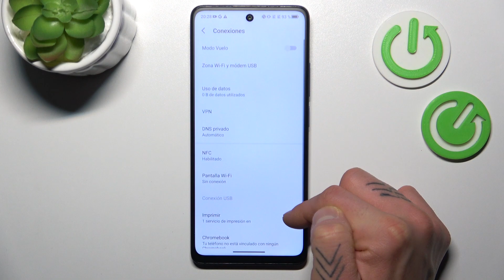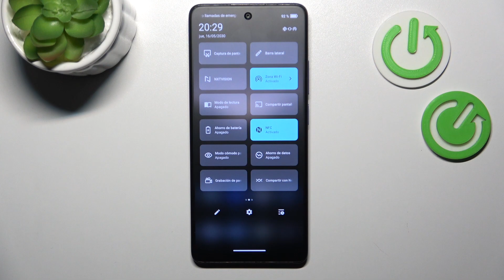Cómo compartir Internet desde TCL 40 NXTPAPER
Aprenderás a utilizar la función de "Compartir Internet" para proporcionar acceso a la red a otros dispositivos. Descubre dónde encontrar las opciones para activar y personalizar la función de Compartir Internet en tu TCL 40 NXTPAPER y cómo realizar el proceso de manera rápida y sencilla.

¿Dónde encontrar las opciones para activar la función de hotspot en mi tablet?
¿Cuáles son las configuraciones disponibles para Compartir Internet en TCL 40 NXTPAPER?
¿Puedo compartir Internet utilizando datos móviles en mi tablet TCL?
¿Cómo desactivar o revertir los cambios en la configuración de Compartir Internet en TCL 40 NXTPAPER?